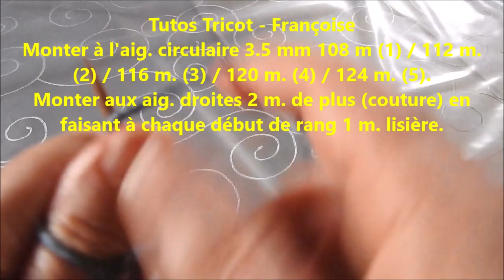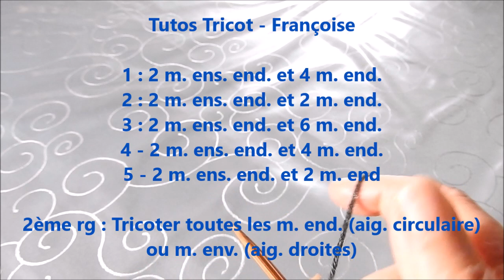Tuto Tricot Bonnet Homme en 5 tailles - Bonnet Adulte Mixte tour tête 52/54-54/56-56/58-58/60-60/62)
Bonjour, je vous propose un bonnet Homme en couleur unie ou en 2 couleurs assorties au pull Homme (lien à la fin de la vidéo) / Création Bonnet porté avec revers ou sans revers pour un effet Loose / Tuto Bonnet à l'aiguille circulaire ou aux aiguilles droites. Vous pouvez activer la 🔔 et vous abonnez pour recevoir les notifications des nouvelles vidéos, merci Françoise / Cap knitting / Two colour cap design / 10 cm X 10 cm = 21 mailles X 28 rangs